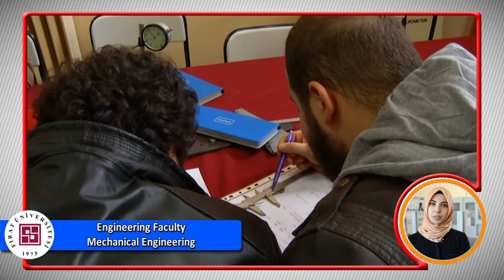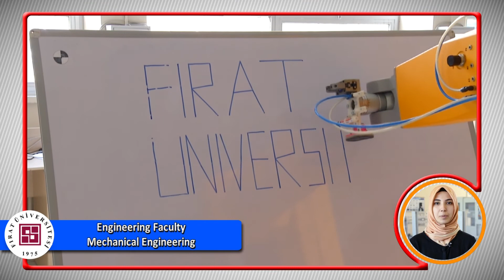Fırat Üniversitesi Makine Mühendisliği (Dil : İngilizce)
Fırat Üniversitesi